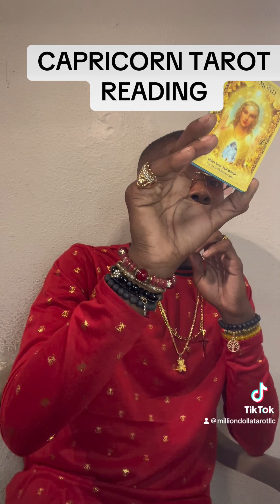CAPRICORN ♑️ NOW THAT YOU ARE IN A BETTER POSITION THEY WANT YOU BACK